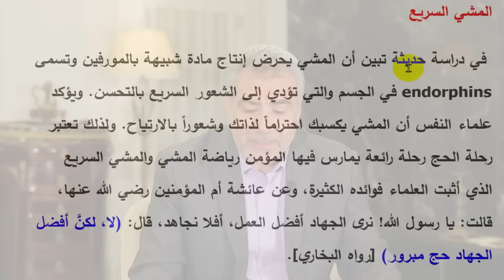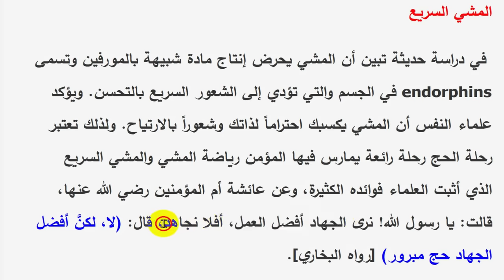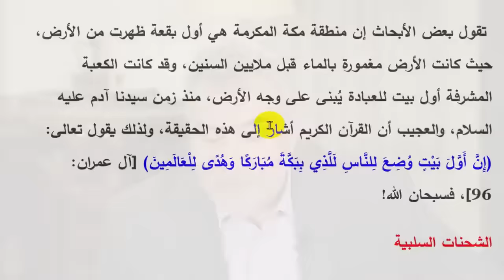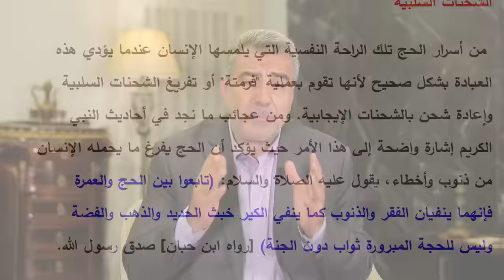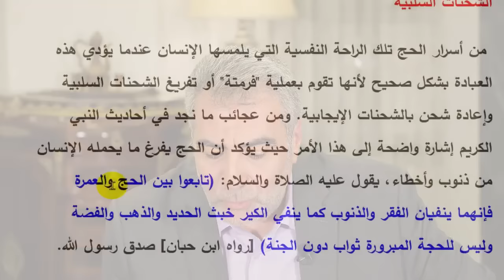مع نهاية موسم الحج.. إليك حقائق كنت لاتعرفها عن الحج وشعائره مع الكحيل